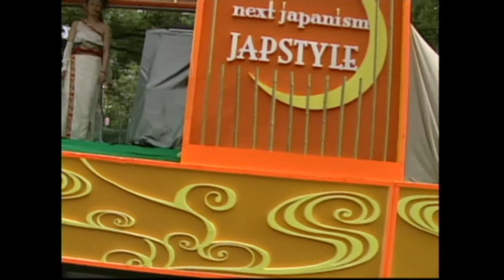２００２よさこい祭り 「ドロワーズ」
第４９回よさこい祭り　高知市追手筋競演場にて開催されました。
２００２．８．１０～１１